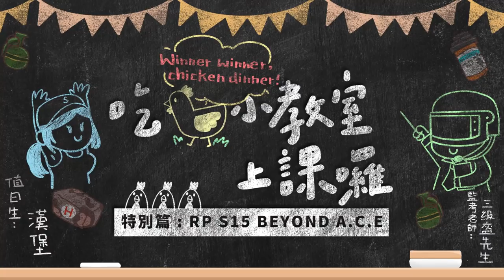【絕地求生M】都 2020 了你還沒有買過、不知道 RP 嗎？超划算 RP 懶人包報你知！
【吃雞小教室】超划算 RP 懶人包報你知 💰
啥！都 2020 了你還沒有買過、不知道 RP 嗎？
只要 600 UC 不只全額返還還有超多造型 👙

史上最多造型的 RP 第 15 季正式上線 🎉
額 PR 這個大葫蘆裡到底賣了什麼要ㄋ？
就讓 漢堡 老師用 2 分鐘的時間告訴你 👩‍🏫

還有誰再敢跟我說《絕地求生M》不佛的？
我等等一個一個狠狠d 抓出來打 (╬ಠ益ಠ)